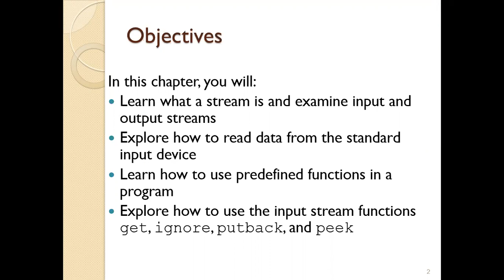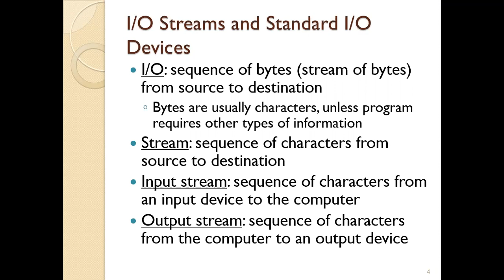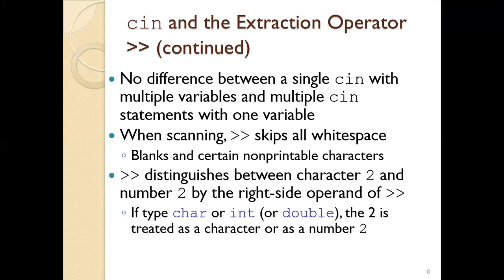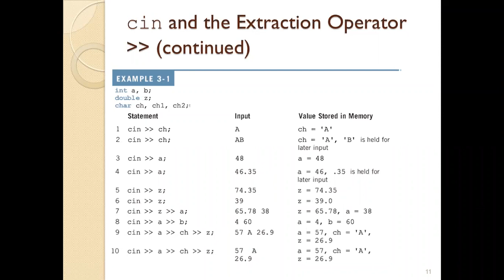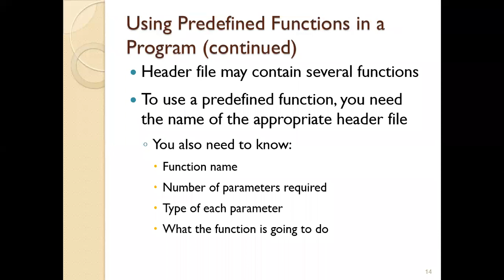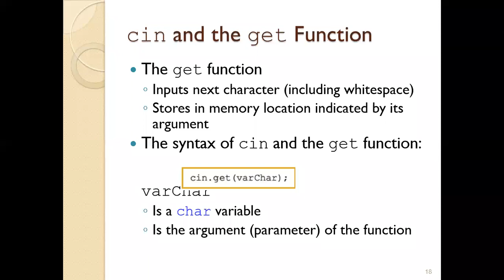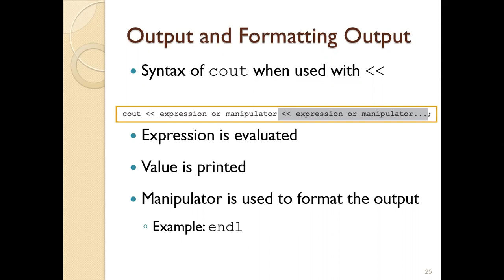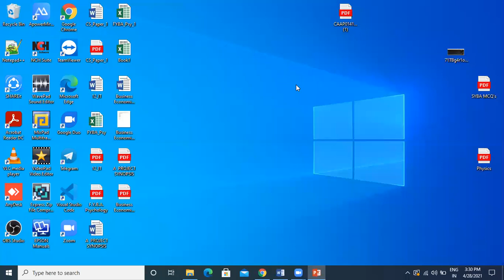Input & Output | C++ Programming | Chapter 3